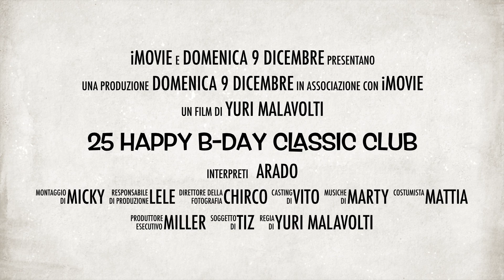Buongiorno Classic 25° B-DAY [trailer]